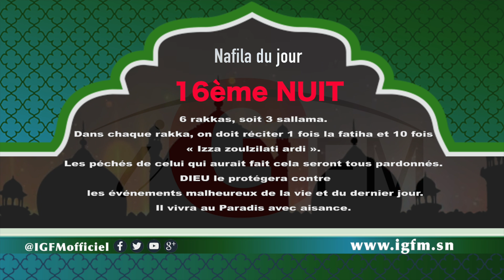Nafila de ce mardi 21 mai 2019 : 6 rakkas